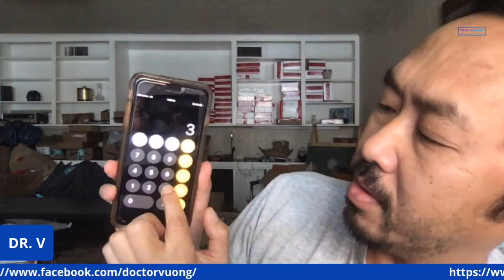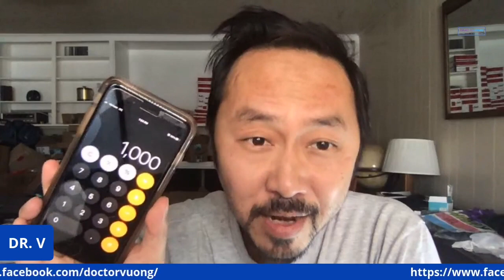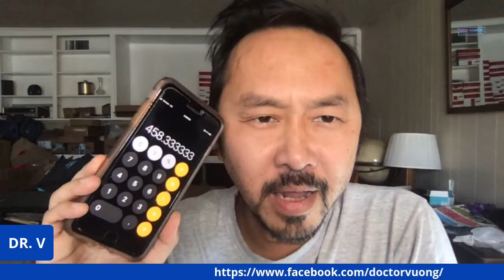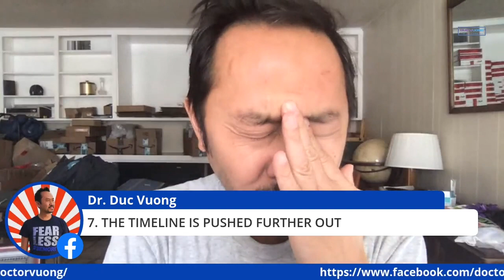1 in 1000 Americans Have Died From Covid, And It Will Get Worse--A Surgeon Explains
As of December 27th, 330,000 Americans have died from coronavirus and it won't stop there. World's #1 Weight Loss Surgeon, Dr. Duc Vuong, explains the road to how 1 in 500 Americans could die of COVID.

Hunker down everyone. Stay safe.